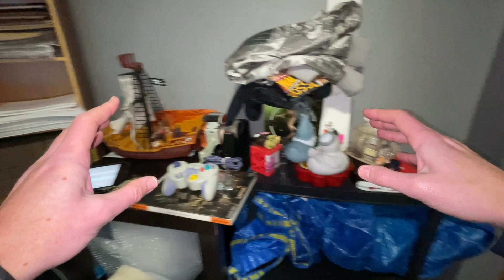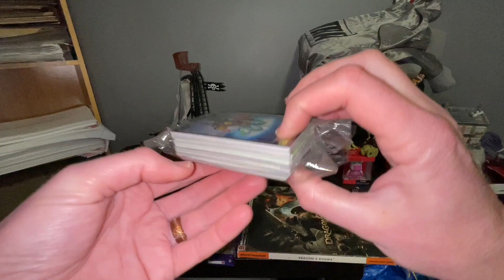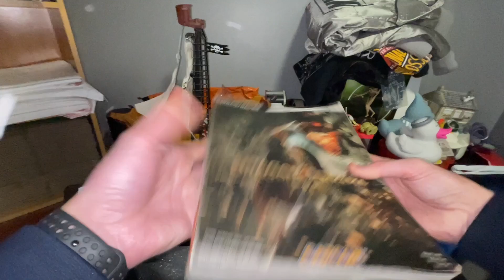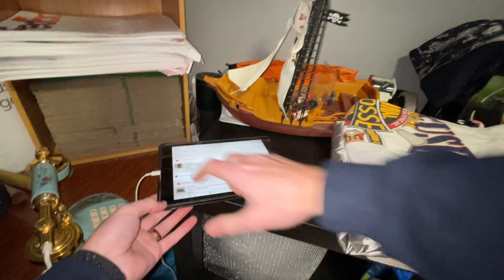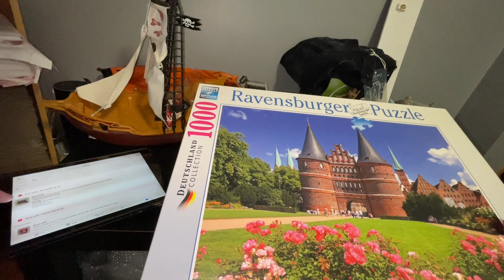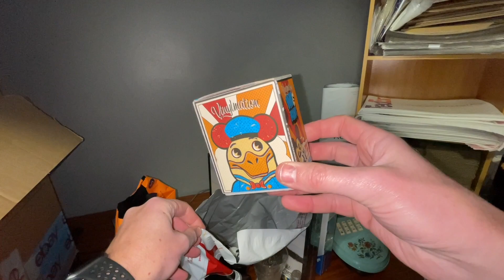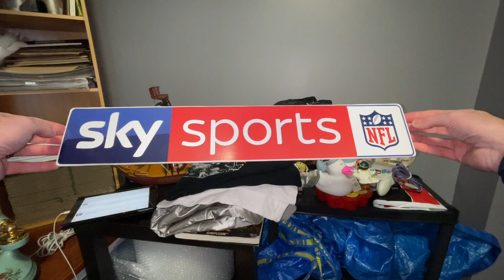Some Cracking Sales In The Last 24hrs! | eBay & Online Reseller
NEW DEAL FOR WHATNOT UK - Sign up to Whatnot and both you and me get a FREE £10 to spend!